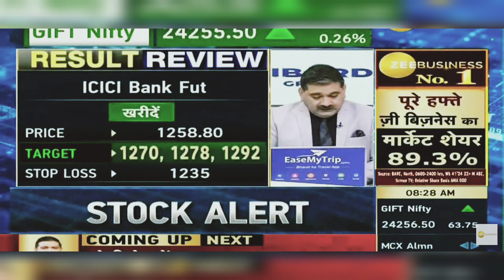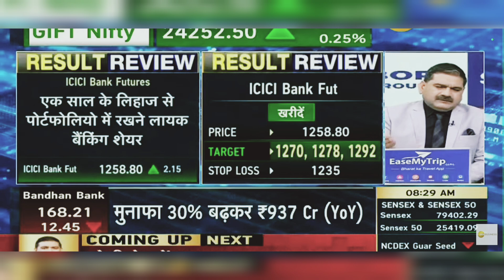ICICI Bank Share Latest News: ICICI Bank Share News | ICICI Bank Share Price | 28th October 2024